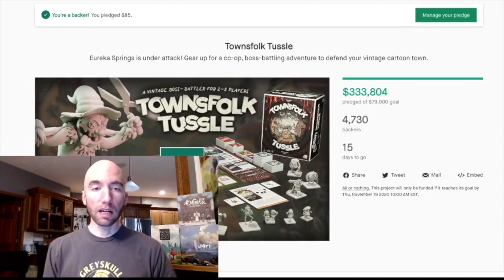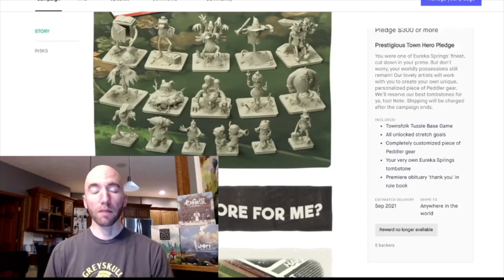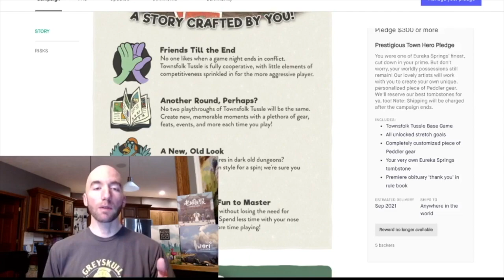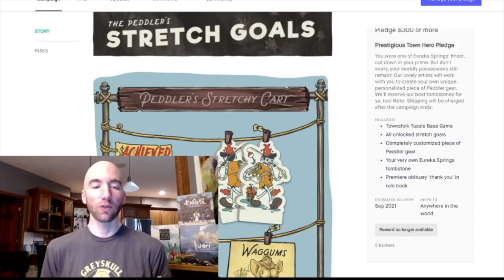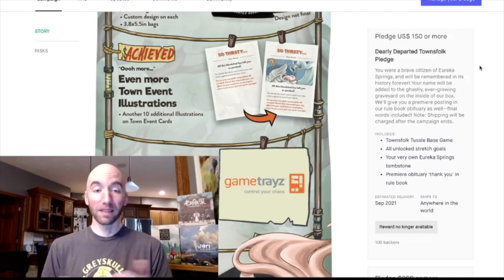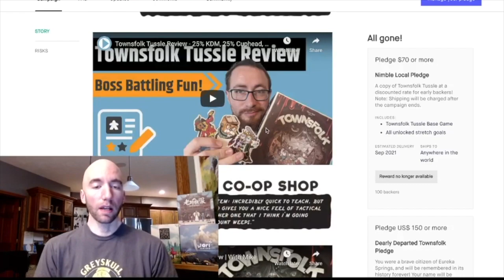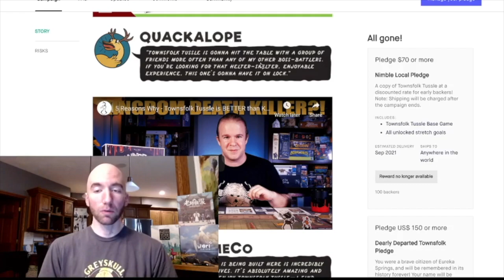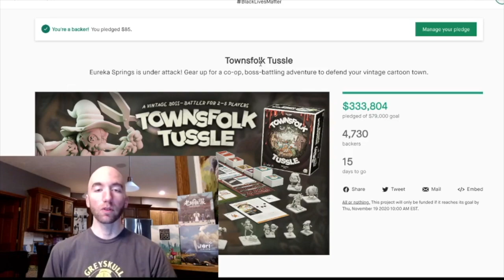Townsfolk Tussling - Kingdom Death: Monster lite?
Townsfolk Tussle-ing today! from the folks at Panic Roll

My deep dive in the world of the old school tiny toons Kingdom Death: Monster style with thoughts and opinions on what to expect, to be aware of, and whether or not it's for you.

Is it just a re-skin? Different enough to put money down? Am I willing to spend my money on it? Let's find out!

Funding On Kickstarter thru November 19